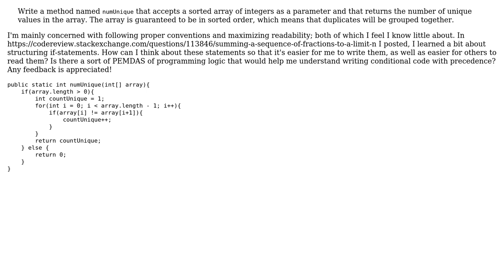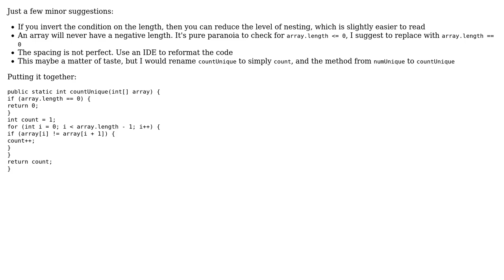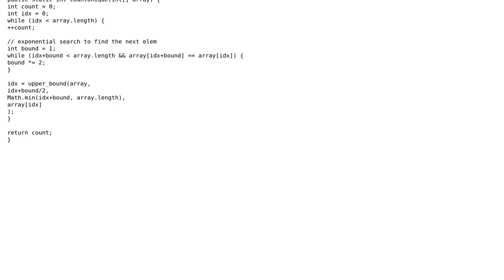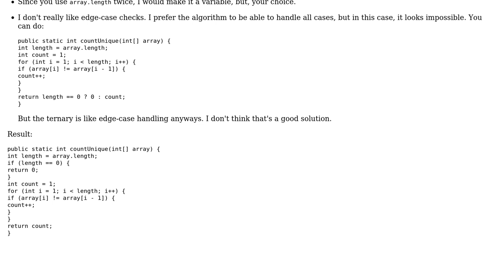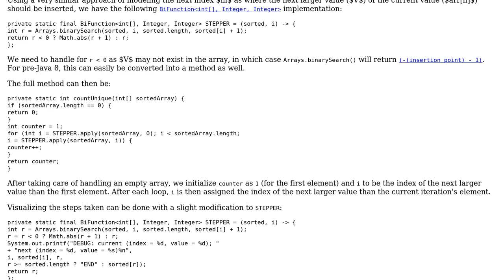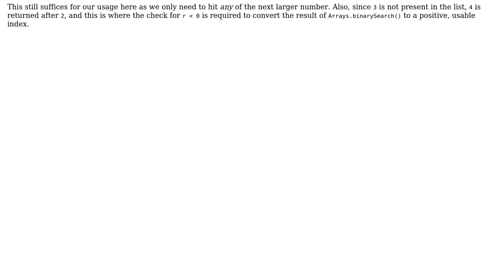Code Review: Count the number of unique elements in a sorted array (4 Solutions!!)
Code Review: Count the number of unique elements in a sorted array

With thanks & praise to God, and with thanks to the many people who have made this project possible! | Content (except music & images) licensed under CC BY-SA | Music | Images & others | With thanks to user TheCoffeeCup user janos user h.j.k. user cody.codes user Barry and the Stack Exchange Network Trademarks are property of their respective owners. You are responsible for your own actions.